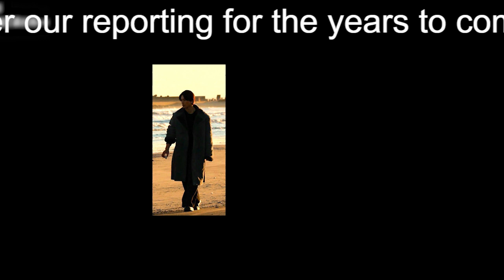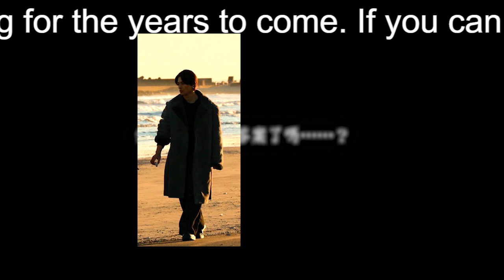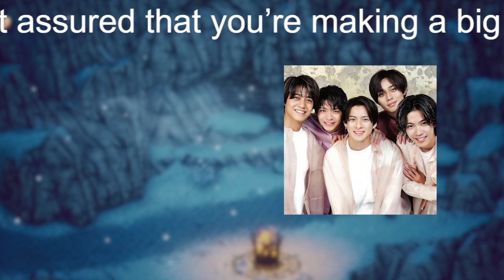【平野紫耀】紅白リハ取材でキンプリへ許された質問は3問のみ…ジャニーズ激震で台頭する“ウラの最多勢力”とは？